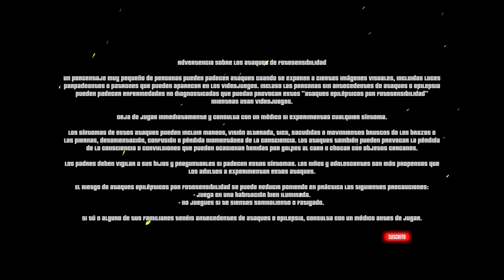TIP TOP: DON'T FALL! - #1 - Tutorial, primeros pasos e impresiones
Tip Top: Don't Fall!